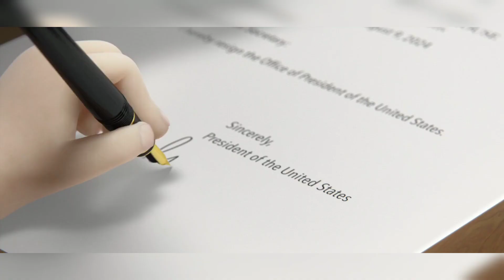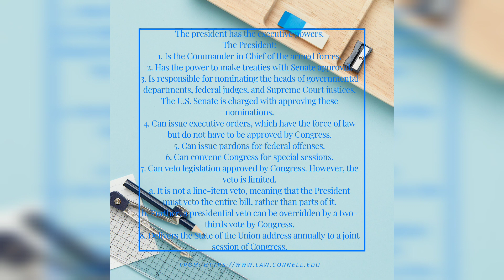What is 'executive power'/Learn law through movie